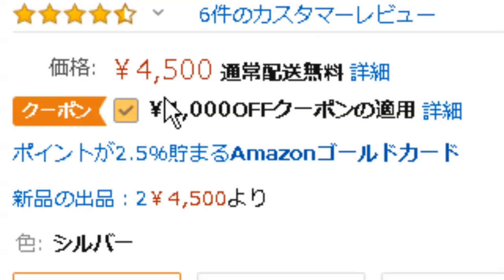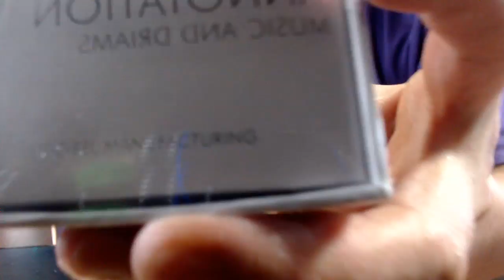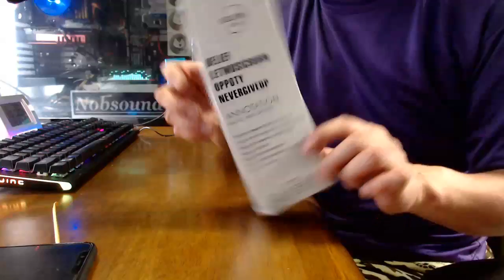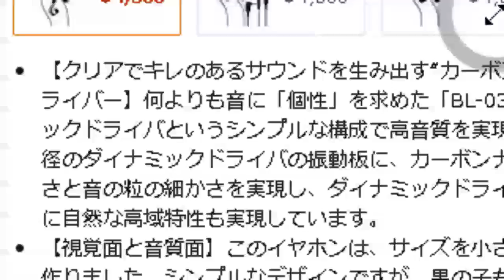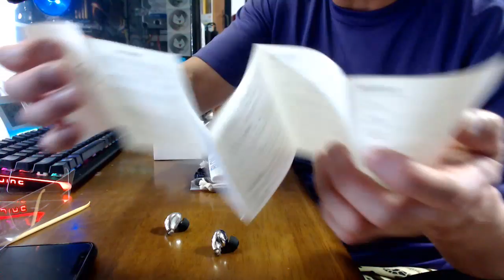BLON BL-03 CNT振動板 ダイナミック OPENBOX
【提供】WTSUN Audio 様

BL-03 カーボンナノチューブ振動板ダイナミック

■お仕事依頼のメールアドレス
●視聴者（個人）様専用の連絡フォーム
動画のコメント欄に書き込めない非常手段でのみ活用下さい。
■モナWIFI

事務手数料 2,000円（通常5000円）
月額利用料 3,780円（通常4500円）
解約申請時レターパック送付
モナステッカー付き

事務手数料 1,000円（会員特典）

事務手数料 3,000円（通常5000円）
月額利用料 2,990円（通常3500円）

※ 本キャンペーンは新規登録者様専用になります。
※ お1人様1枚限りの契約となります。

事務手数料 2,000円（追加・出戻りは1000円）
月額利用料 3,680円（通常5480円）

※ 通常コードなので有効期限はありません。

万が一にも何か不満が発生したらコメントで拾います。

【こまちインターネット】
モナWIFIを徹底解説しています！

■NURO光　通常キャンペーン＋1万円キャッシュバック♪

【NUROキャンペーン】

■1年間ずっと月額1980円
□56916→23760=33156円のお得（CKB合算で43156の得）

　25ヶ月前に解約した場合は月割りで残額請求あり。

10種類から選べる1500円分のギフトが選べます。
■amazonのお得情報！